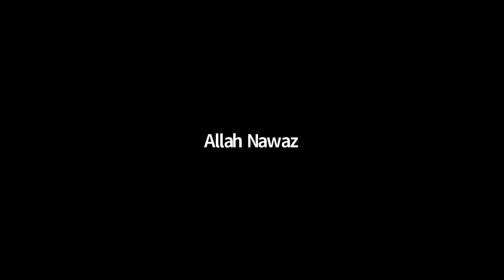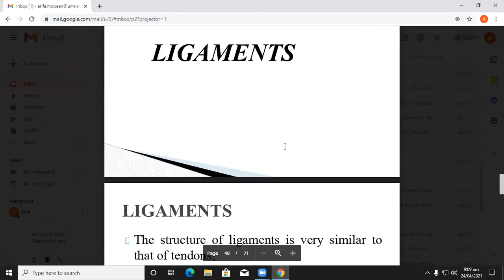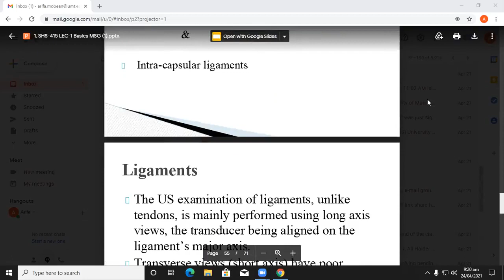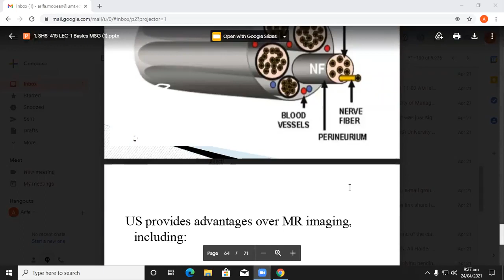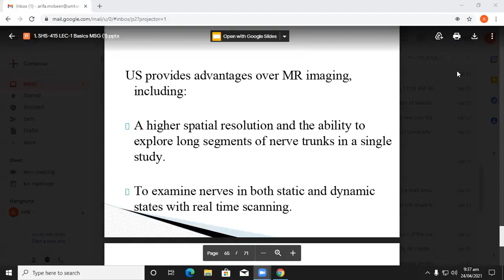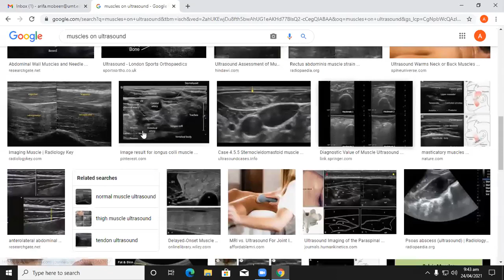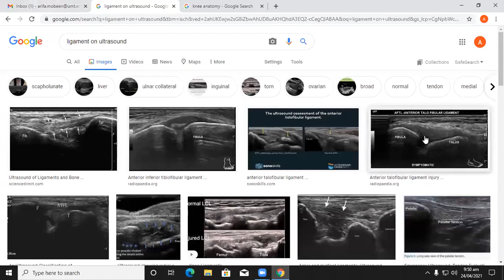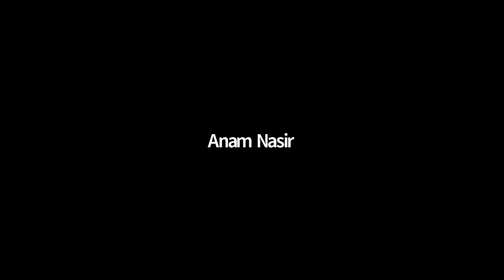Musculoskeletal USG Lecture 2 | MSK USG Lec 2 | SHS 415 Lecture 2 | MSK USG Lecture 2 Basic MSG